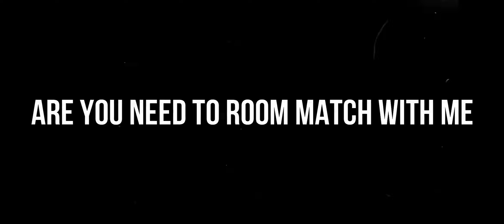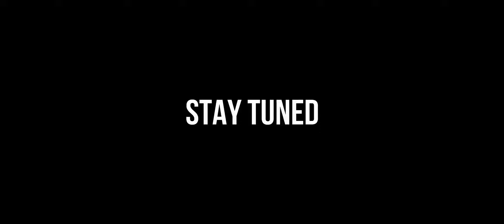Monster Mode is On | COME TO ROOM MATCH - UID #3420575129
Get ready to witness the unstoppable force of MorpheusFF as he embarks on an adrenaline-fueled journey to dominate the CS ranks. Brace yourself for mind-blowing skills, lightning-fast reflexes, and jaw-dropping precision as MorpheusFF goes head-to-head in a series of intense 1Tap matches.

In this action-packed video, MorpheusFF showcases his unrivaled expertise in the art of the 1Tap, leaving opponents in awe with every shot fired. With each kill, he ascends the ranks with lightning speed, climbing towards the pinnacle of CS greatness.

Join MorpheusFF as he unleashes his full potential, displaying flawless movement, strategic decision-making, and an unrivaled understanding of the game. Witness his seamless transition from passive to aggressive gameplay, as he effortlessly executes game-changing plays, taking down enemies in a single, swift motion.

Prepare to be captivated by MorpheusFF's unrivaled skill set as he navigates the battlefield with grace and precision. His lethal aim and lightning-quick reflexes will leave you on the edge of your seat, eagerly anticipating each incredible 1Tap.

Don't miss the chance to witness MorpheusFF's awe-inspiring CS rank push. Whether you're a fan of mind-boggling headshots, jaw-dropping clutch moments, or simply seeking inspiration to elevate your gameplay, this video is an absolute must-watch.

Gear up, grab your popcorn, and prepare to be blown away by the sheer brilliance of MorpheusFF's 1Tap magic. Step into the world of CS greatness, and witness the rise of a legend in this unforgettable rank push journey.

It's time to unleash your inner MorpheusFF and embark on a CS rank push adventure that will leave you wanting more.